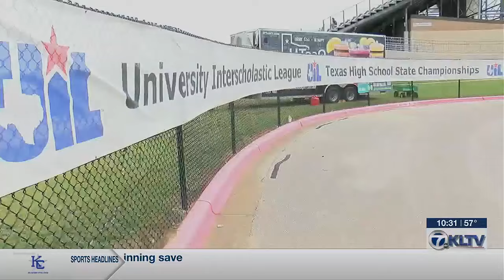Kilgore boys soccer team lose to Boerne in state championship play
There’s no reason for this team to hang their heads, after all the senior class dating back to when they were freshman have accumulated 100 wins in their careers.